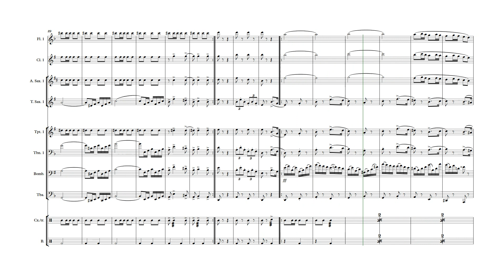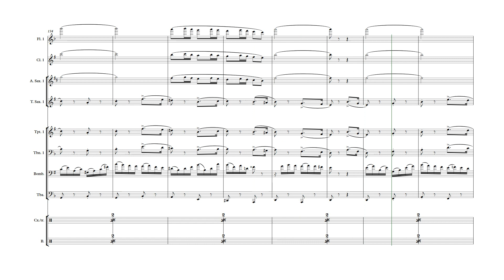Dobrado Saudades de Minha Terra (Com Solo de Bombardino).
Obra de autoria do Sargento Luiz Evaristo Bastos.

OBS: Importante ampliar a tela e assistir na versão de qualidade HD 1080  para a visualização nítida da partitura (clicar em configurações, logo em seguida clicar em qualidade...).